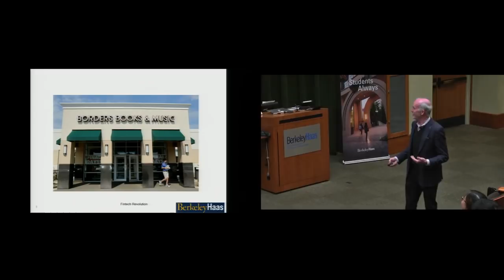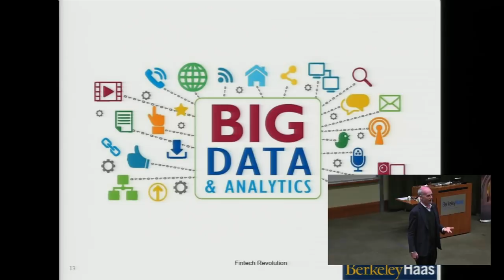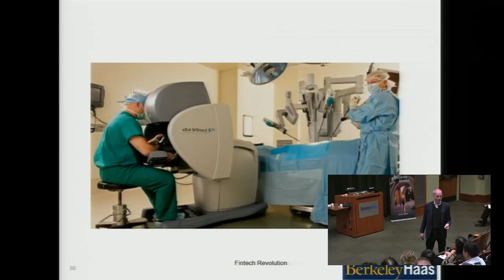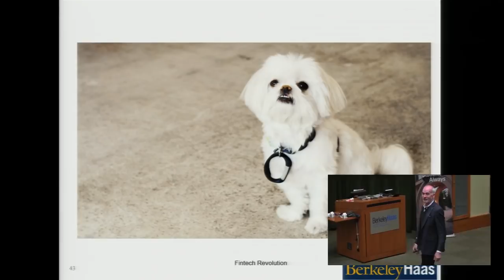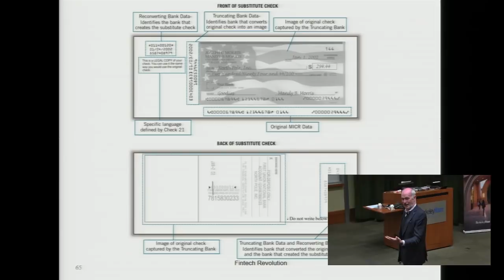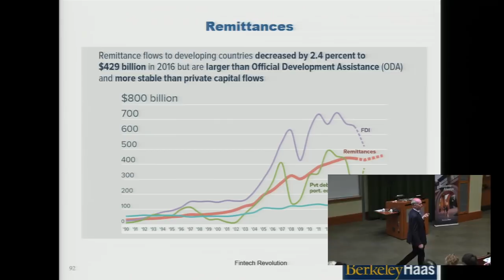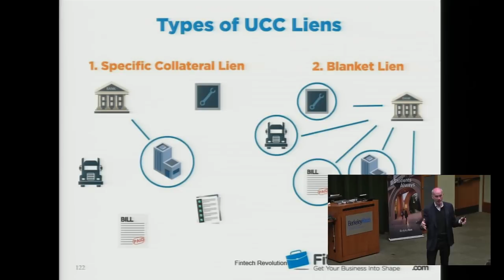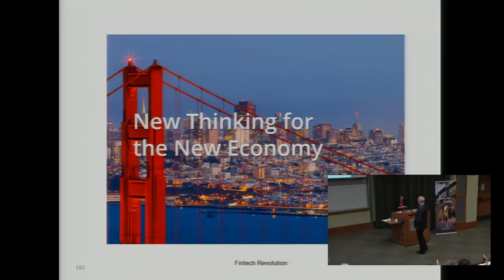The FinTech Revolution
Gregory La Blanc, Lecturer

We are currently undergoing what many people refer to as the fourth industrial revolution. As with previous industrial revolutions, this one is accompanied by a financial revolution. The exponential increase in the availability of data as well as the rapid growth in computing power is leading to a dramatic digital transformation of banking, investment management, payments, insurance, credit, and even money itself. This talk will offer a brief tour of how financial markets and institutions are changing with particular attention paid to blockchain technology and decentralized ledgers. While much attention has been given to bitcoin and other cryptocurrencies, blockchain may have an even greater impact on the size and scope of firms, the nature of contracts, and the financing of industry supply chains. These changes may dramatically affect the process of financial intermediation and the provision of credit in the economy.